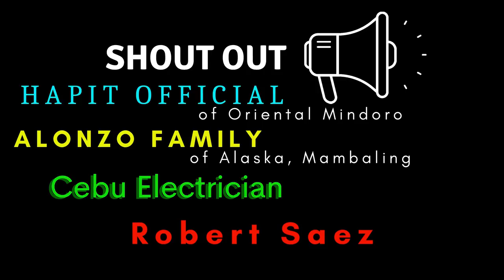GOOD NEWS!!! ALL BACKSPAN FORM TRAVELER (CEBU&CORDOVA) BEING DETACHED + MAIN SPAN CLOSE LOOK